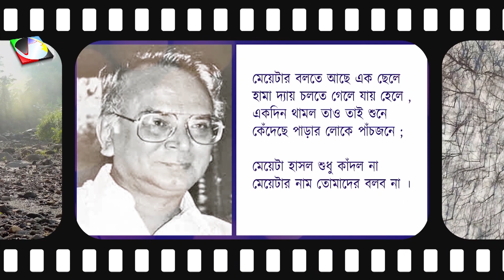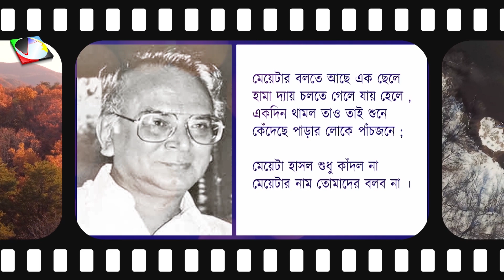মেয়েটা # আবু জাফর ওবায়দুল্লাহ্‌ # Foysal Aziz's Recitation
কবিতা : মেয়েটা  (Poem : MAYTA)
কবি :আবু জাফর ওবায়দুল্লাহ্‌(Poet : Abu Zafar Obaidullah)
আবৃত্তি : ফয়সাল আজিজ  (Recitation : Foysal Aziz)

মেয়েটার বর মরেছে আর বছর
মেয়েটার ঘর পুড়েছে তার খবর
এ গাঁয়ের জানে সবাই পাঁচজনে
 মেয়েটার মা মরেছে সেই সনে ।

মেয়েটা কাঁদত শুধু হাসত না
 মেয়েটার নাম তোমাদের বলব না ।

মেয়েটার বলতে আছে এক ছেলে
হামা দ্যায় চলতে গেলে যায় হেলে ,
একদিন থামল তাও তাই শুনে
কেঁদেছে পাড়ার লোকে পাঁচজনে ;

মেয়েটা হাসল শুধু কাঁদল না